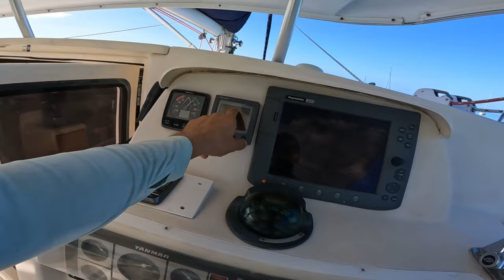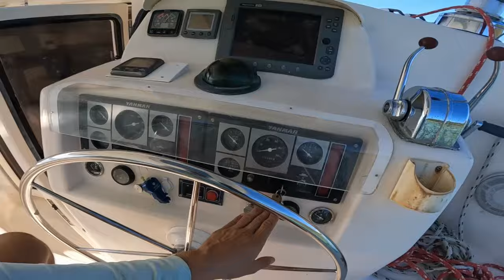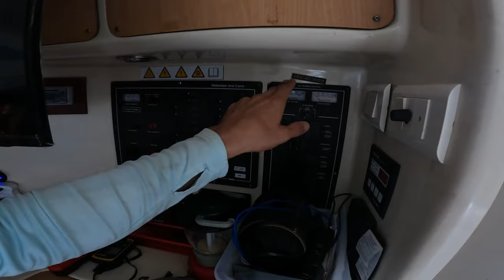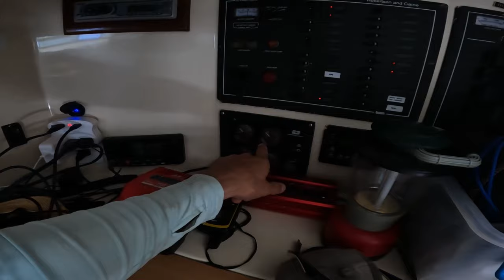$1000 per Day Charter Sailboat TOUR: 47' Leopard Catamaran---YOU Can Come Sail This Boat!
Welcome! To the sailing catamaran "Blue". A 2004 47" Leopard. A VERY comfortable & cruising capable catamaran that includes four private staterooms, each with it's own private bathroom and plenty of room all around onboard for the entire party!

If you'd like to book a trip with George onboard "Blue" checkout: blueantiguasailingcharters.com

👋🏼New Here?!?👋🏼
Hello & welcome! I'm Daniel aka "Adventureman Dan." I've been living on the edge, from one adventure to another for the past nine years. Stating in Central California with my first GoPro, through SoCal, Baja, New Zealand, Australia, South Africa, Alaska and throughout the whole USA. But for the past five years on my sailboat "Adventureborne" I'm open to unlimited possibilities of where I can go, and what I can do!